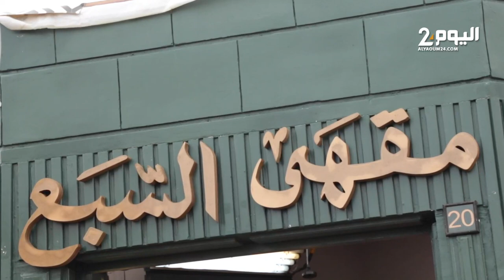أجواء تصوير "السيتكوم" الرمضاني "ديرو نية"